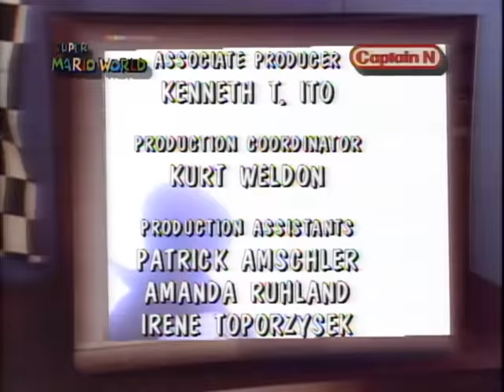Super Mario World | SUPER MARIO BEST BITS | Super Mario Brothers | Cartoons For Kids